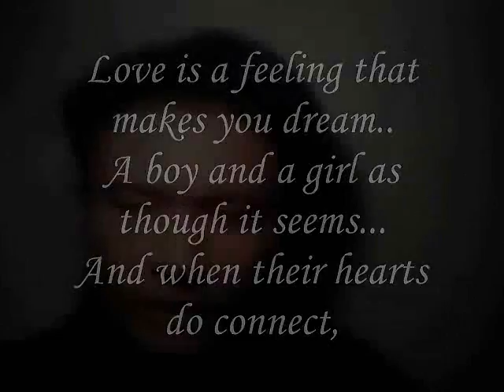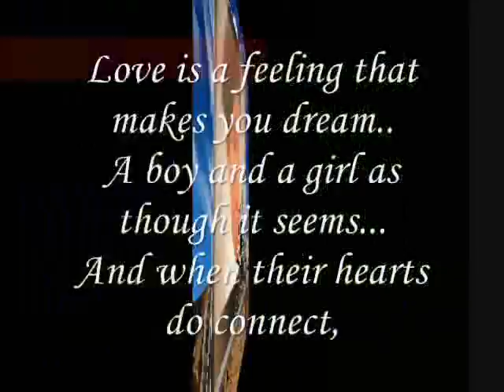when a boy and a girl meet... ,.Miftachul Wachyudi (Yudee)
when a boy and a girl meet... ,.

do.
do so
Money is an excellent servant, but the host
very bad.